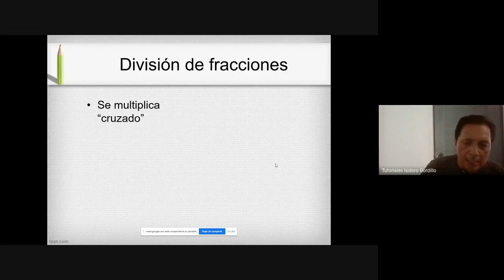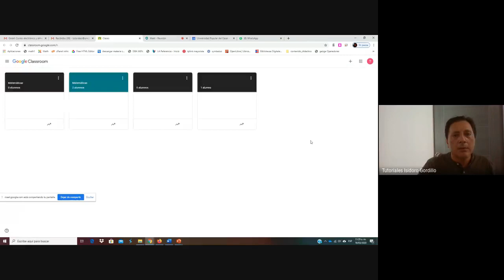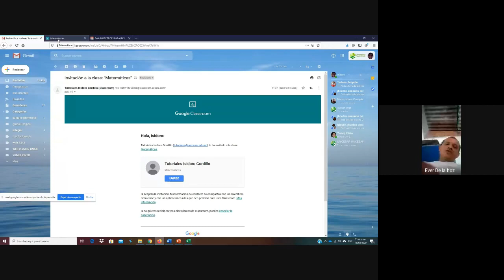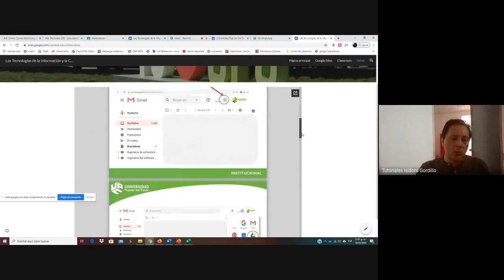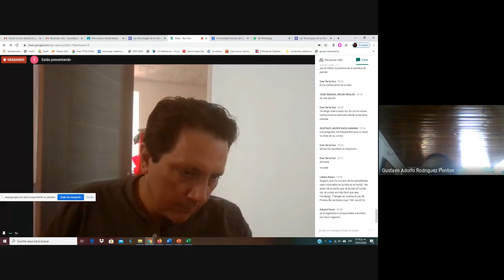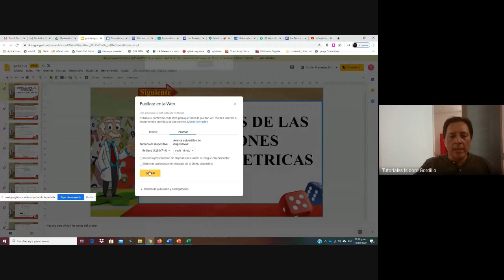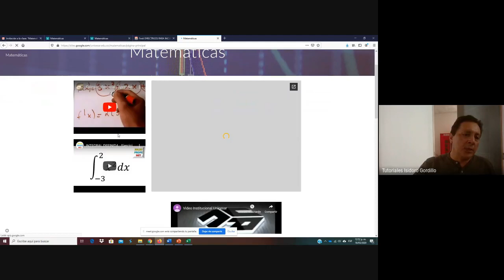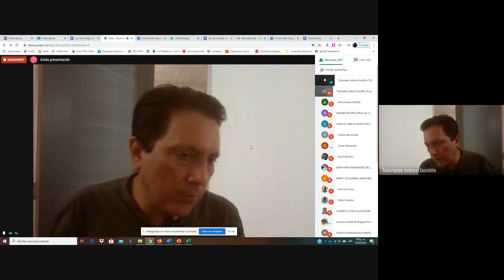Reunión con profesores de Matematicas